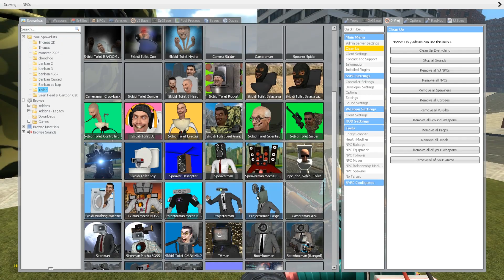New Update All Skibidi Toilet, Skibidi Fan, Cameraman, TV Man, Sirenman, Projetorman in Garry's Mod!